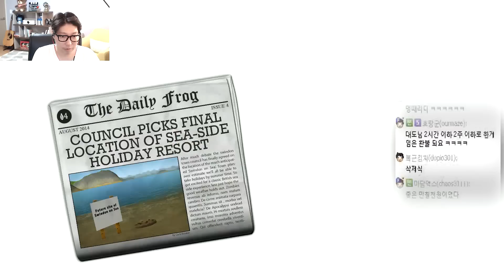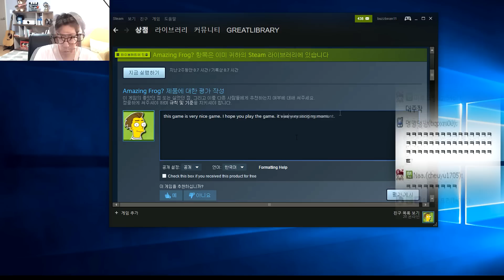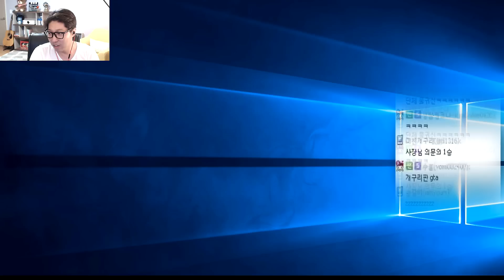어메이징 프로그] 대도서관 병맛게임 실황 - 증발해버린 17,000원 (The Amazing Frog)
*160711 어메이징 프로그] 대도서관 병맛게임 실황 - 증발해버린 17,000원 (The Amazing Frog)